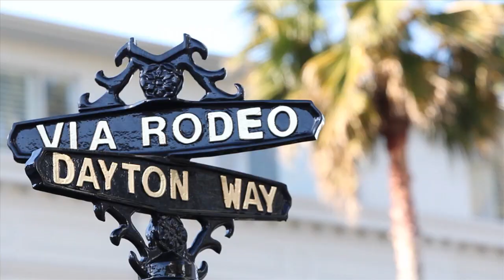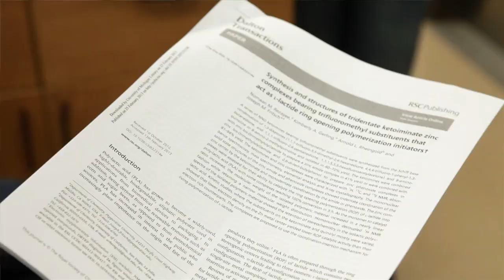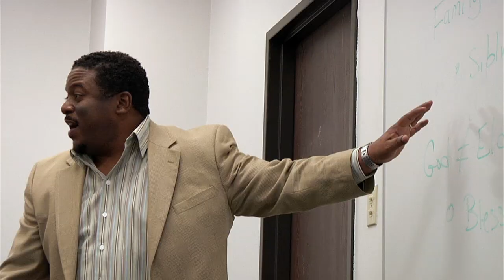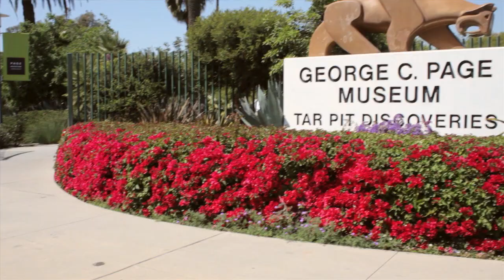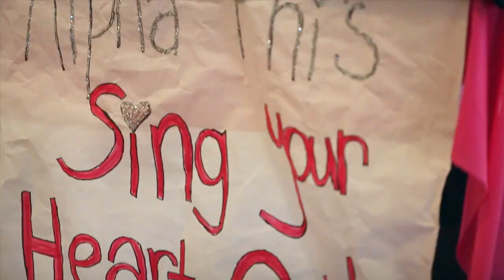Pepperdine University | Seaver College